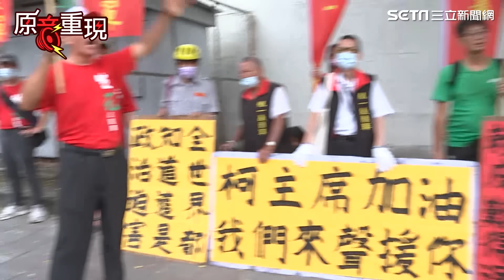【原音重現】柯主席加油！「拔菜總部」土城看守所外舉牌聲援 遭舉牌警告集結15分鐘就撤離｜三立新聞網 SETN.com